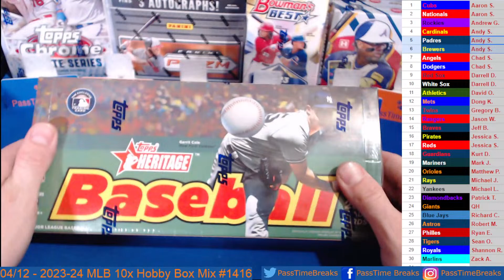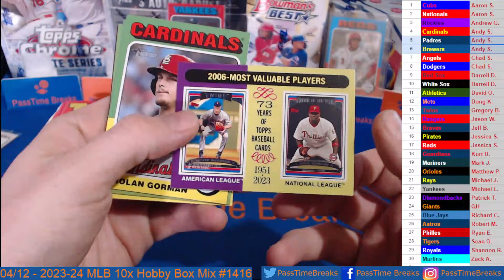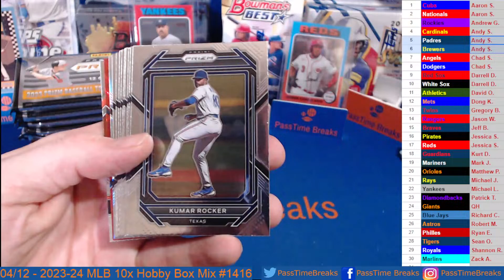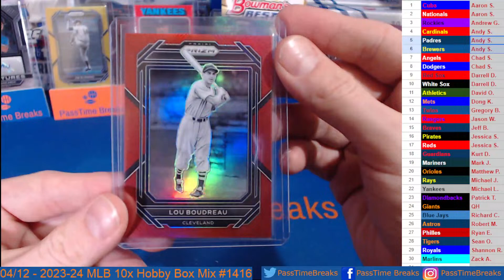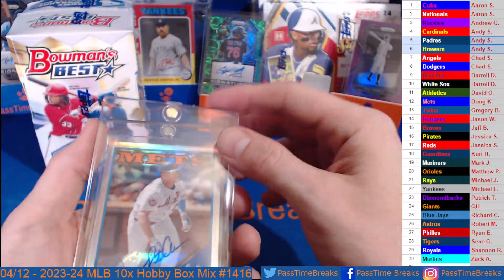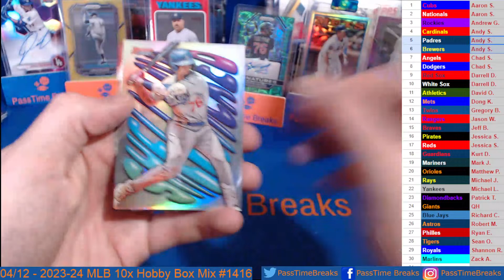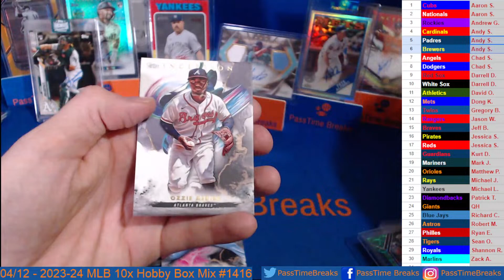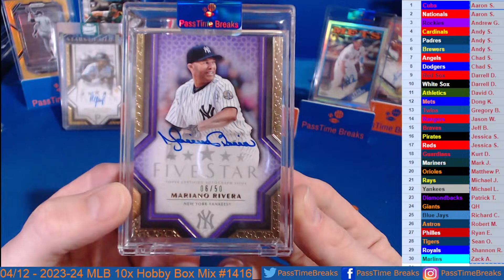04/12 - 2023-24 FIVE STAR PRIZM BEST INCEPTION - 10x Hobby Box Mix #1416 LIVE BREAK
04/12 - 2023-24 FIVE STAR PRIZM BEST INCEPTION - 10x Hobby Box Mix #1416 LIVE BREAK from eBay